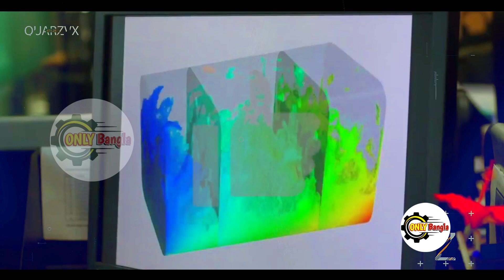আরবের জোরজুলুম থেকে দেবে স্বাধীনতা || এই বছরই আসছে H2 ফুয়েল সেল ট্রাক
এই বছরই আসছে H2 ফুয়েল সেল ট্রাক || আরবের জোরজুলুম থেকে দেবে স্বাধীনতা  ‎@Rahasya_Bangla